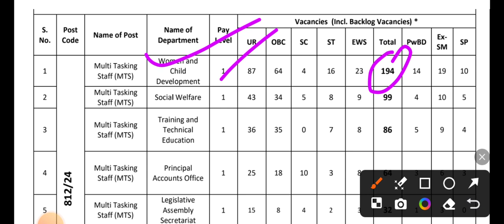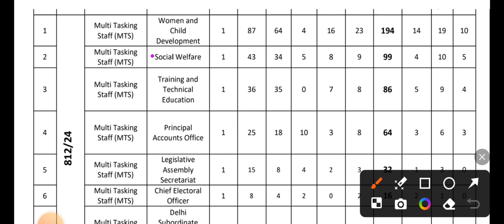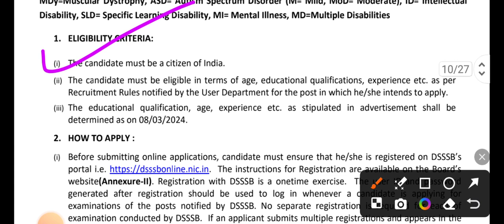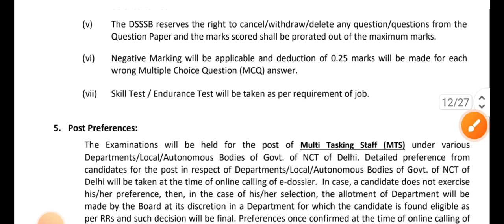New MTS Recuirement Out ||10th Pass job ||Fees Only 100||Form Start 2024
MTS Recuirement 10th
new Recuirement 10th
MTS new Recuirement
2024 MTS new Recuirement
new Recuirement 2024
new job